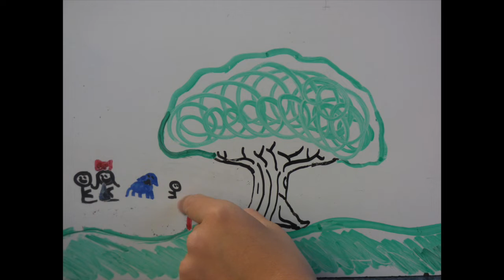The Passing of Time Stop Motion